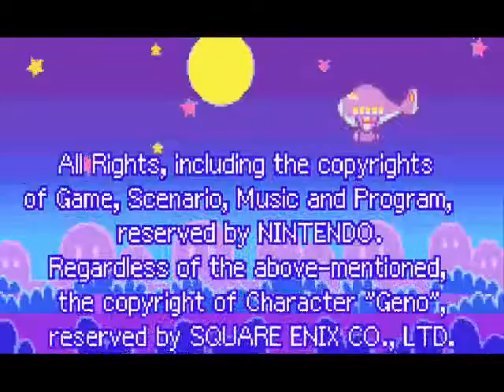mario and luigi superstar saga episode 66 - happy ending